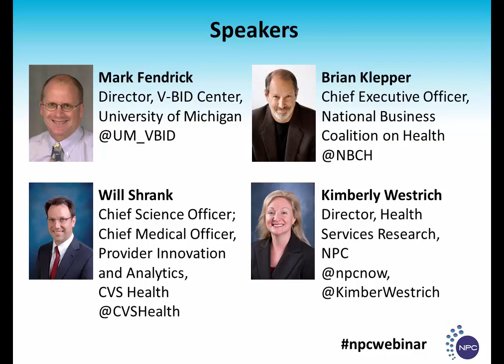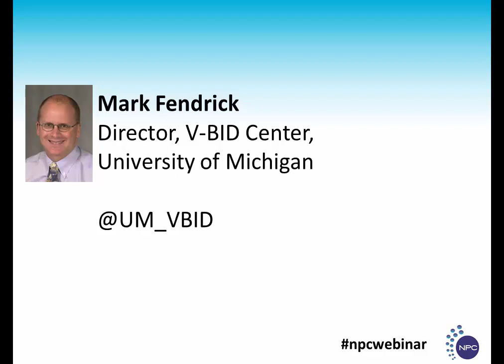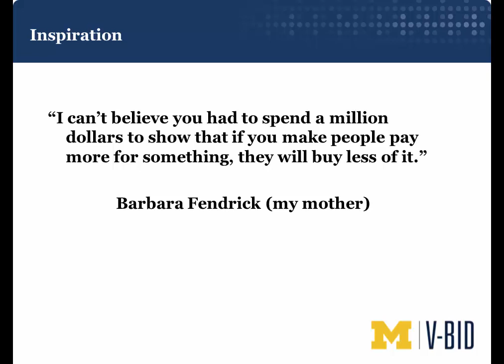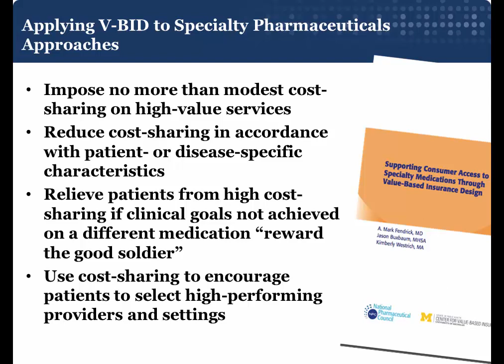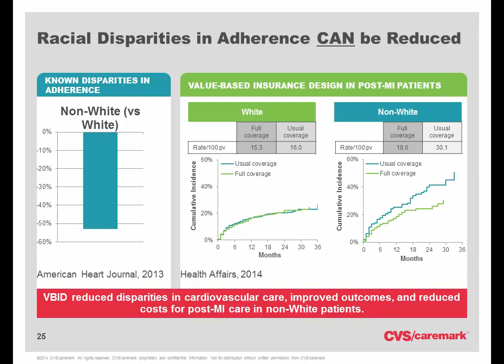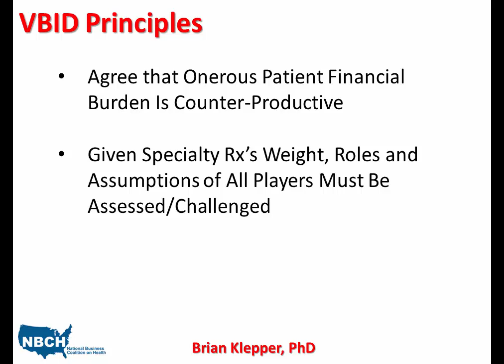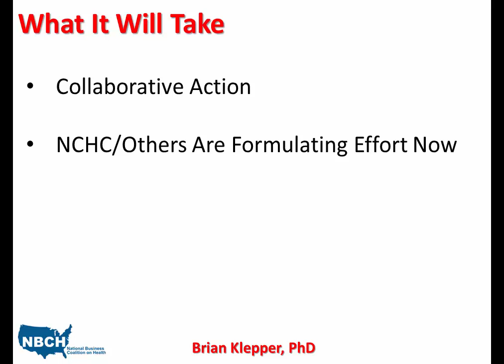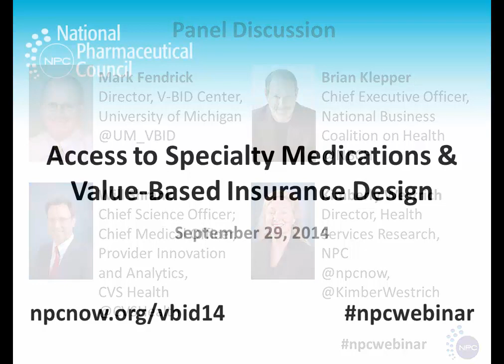Access to Specialty Medications & Value-Based Insurance Design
Specialty medications have been making health care headlines because of their effectiveness and higher costs. How can we ensure that patients will have access to the treatments that work best for them? In this webinar, leading health and benefits experts discuss specialty medications and the use of tactics such as value-based insurance design (V-BID) by payers and purchasers as they develop their health care coverage options.

Dr. Mark Fendrick, director, Center for V-BID, University of Michigan, Dr. Will Shrank, chief scientific officer and chief medical officer, Provider Innovation and Analytics, CVS Health, and Dr. Brian Klepper, CEO, National Business Coalition on Health talk about the current health care environment and challenges with specialty medications and health benefit designs; how V-BID could be utilized to address these challenges; and, the employer’s view and steps they are taking to manage employee health. NPC Director of Health Services Research Kimberly Westrich moderated the discussion.